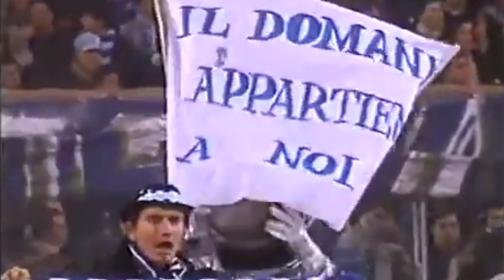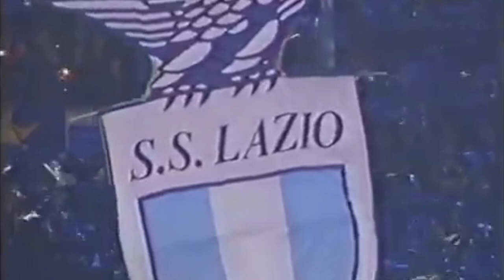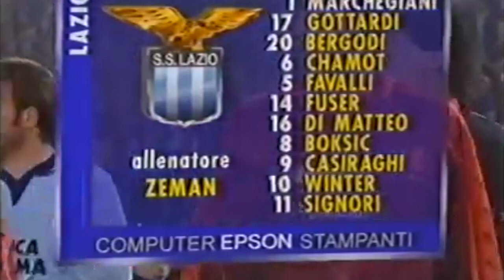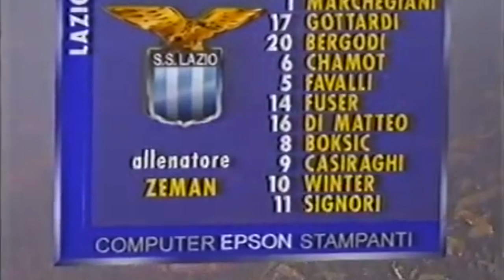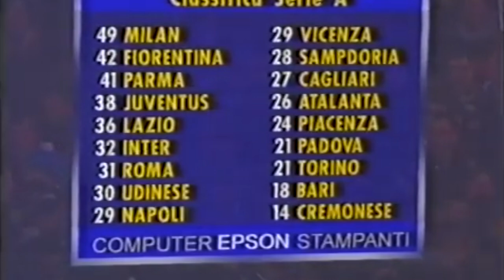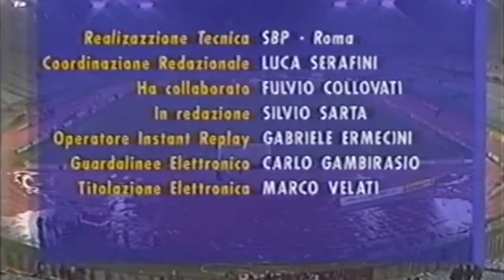18 febbraio 1996: Lazio Roma 1 0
Stagione 1995/96, Serie A
18 febbraio 1996: Lazio Roma 1 0

Marcatori: 39'st Signori rig.

LAZIO: Marchegiani, Gottardi, Favalli (45'st Piovanelli), Di Matteo, Bergodi (25'st Grandoni), Chamot, Signori, Fuser, Casiraghi, Winter, Boksic (39'pt Rambaudi). Panchina: Orsi, Marcolin. Allenatore: Zeman.

ROMA: Cervone, Aldair, Carboni, Statuto, Lanna, Petruzzi, Cappioli (33'st Moriero), Thern, Balbo, Totti (38'st Di Biagio), Fonseca (30'st Delvecchio). Panchina: Sterchele, Annoni. Allenatore: Mazzone.

Arbitro: Nicchi di Arezzo